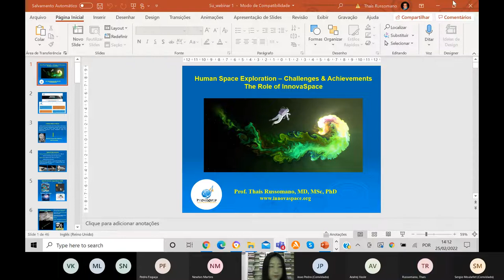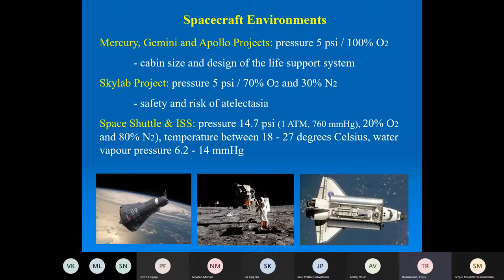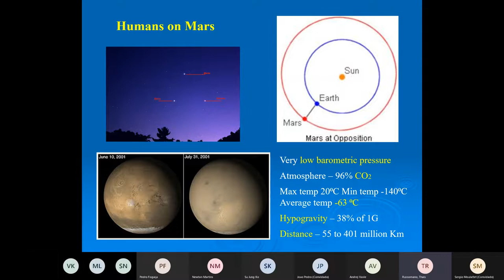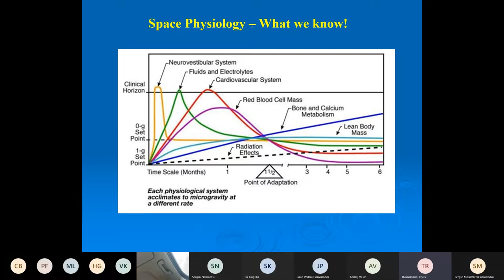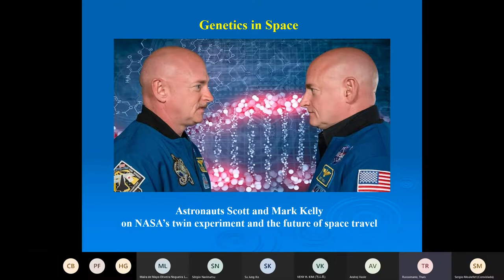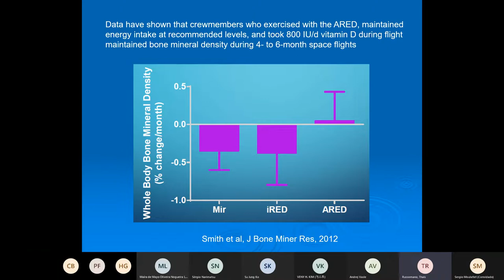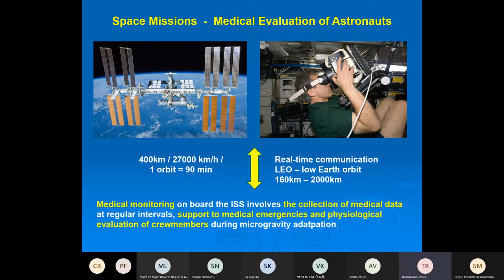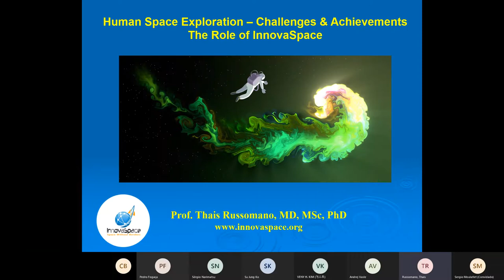Webinar “Human Space Exploration – Challenges and Achievements”. Golden Hawk Consulting Webinar